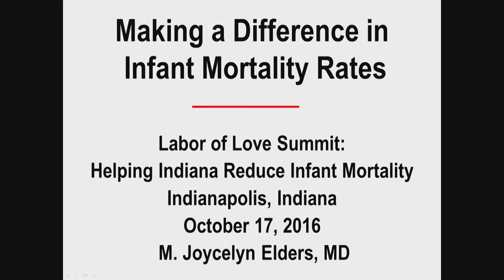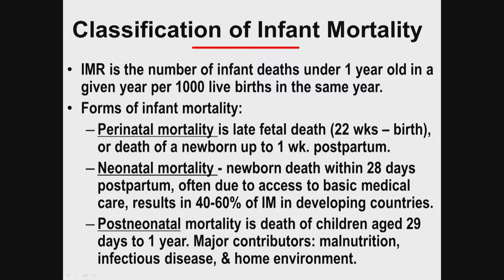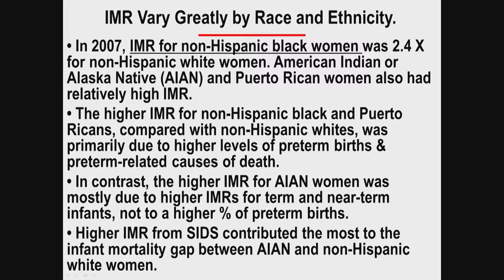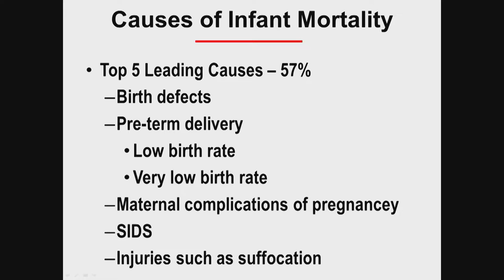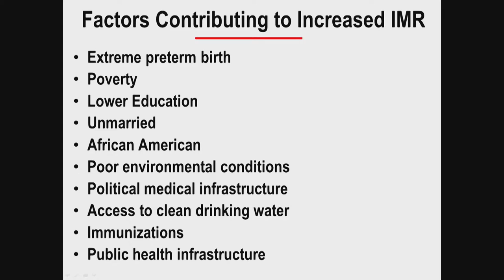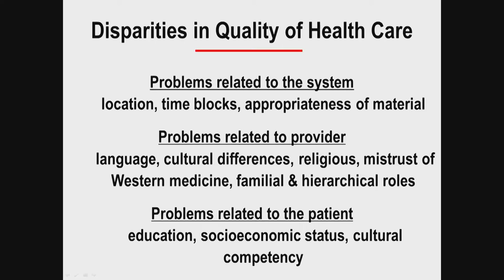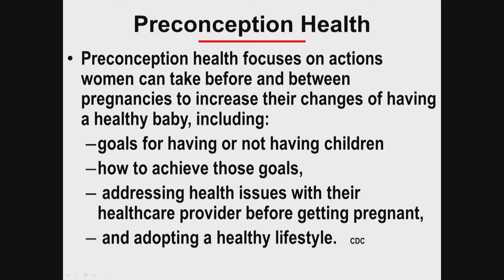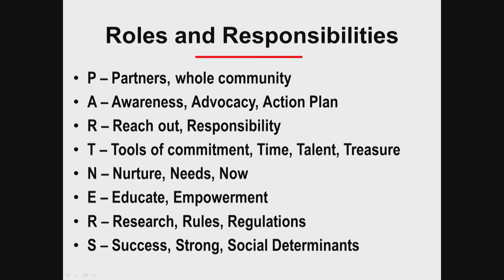2016 Labor of Love Infant Mortality Summit: Dr. M. Joycelyn Elders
Former U.S. Surgeon General, M. Joycelyn Elders speaks at the 2016 Labor of Love Infant Mortality Summit.